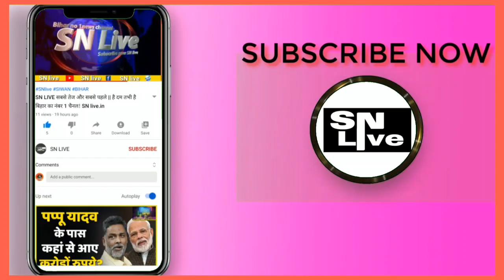Pappu Yadav की हालत नाजुक, DMCH से अब Paras Hospital ले गई Police, जान के साथ किया जा रहा खिलवाड़ ?